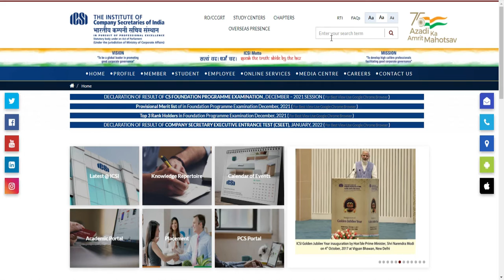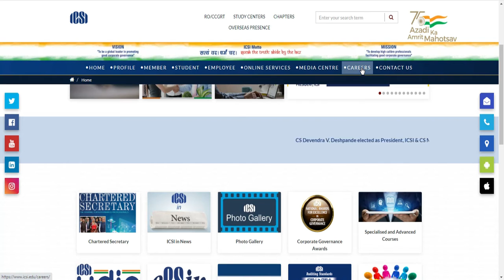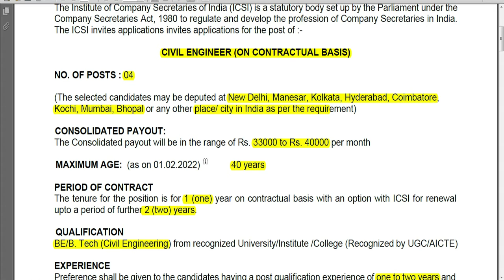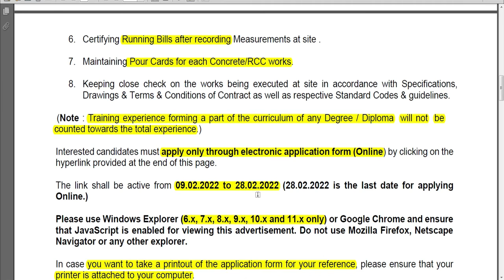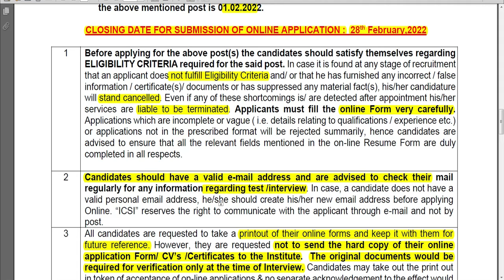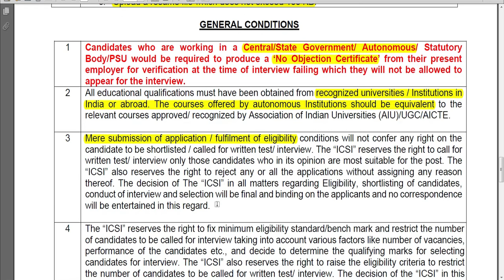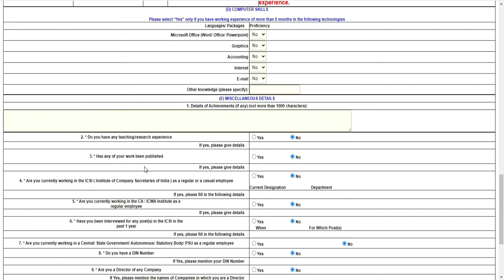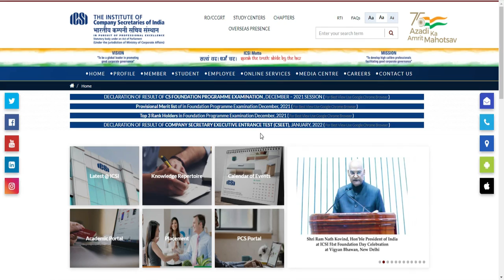ICSI Civil Engineers on Contracts|Freshers Civil Engineering job|28.02.2022|Institution Job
This video is about the recruitment of Civil Engineers on contract for civil engineers and other declipine in the  Institute of Company Secretaries of India (ICSI).
The  Institute of Company Secretaries of India (ICSI) has invited applications for civil engineers to join their department during the 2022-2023 engineer list.

MHRDS Notification:
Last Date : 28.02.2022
Mail :